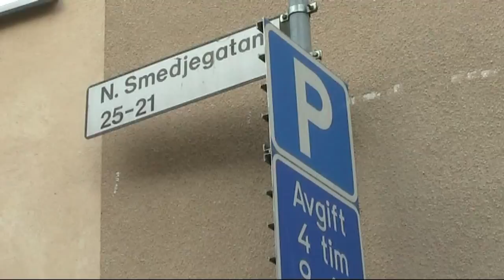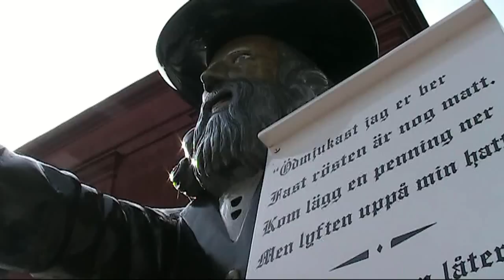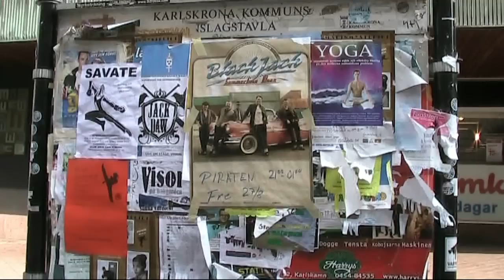Karlskronapromenaden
Trubadurparodi från tidigt 1990-tal. Text och musik: Lennart Karlsson, Patrik Franke och Ingemar Lönnbom. Arrangerad och insjungen 2010 av Ingemar Lönnbom. Med kärlek till Karlskrona! To Karlskrona with love.